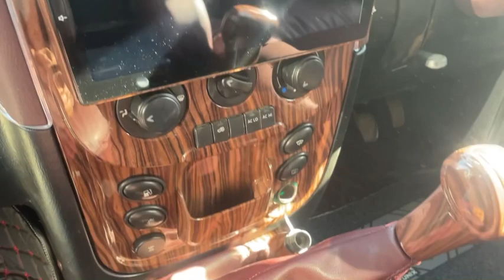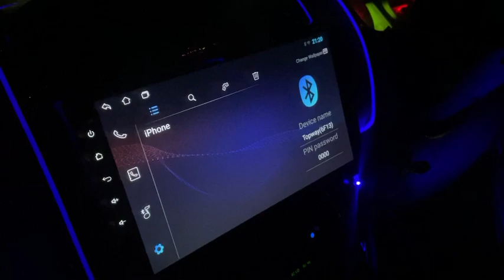SCORPIO 2022 को BANA DIYA LUXURY SOFA BED & BEER BAAR FIRST TIME INDIA SCORPIO बवाल बन Gya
(CHECKOUT REELS)

JAI AUTO ADDRESS:
10158, 10166, Abdul Aziz Rd, Block 15, WEA, Karol Bagh, New Delhi, Delhi 110005